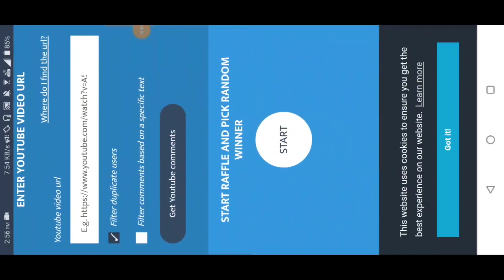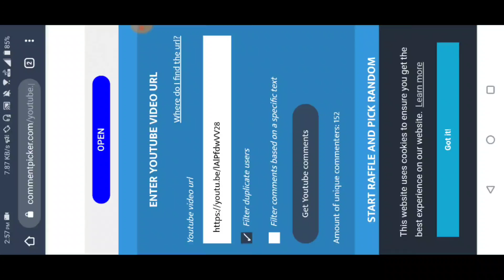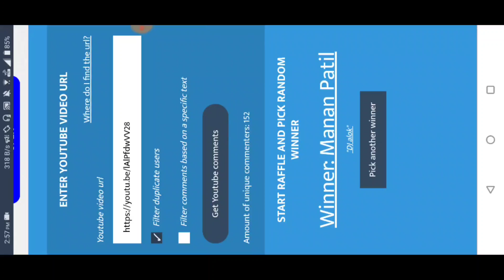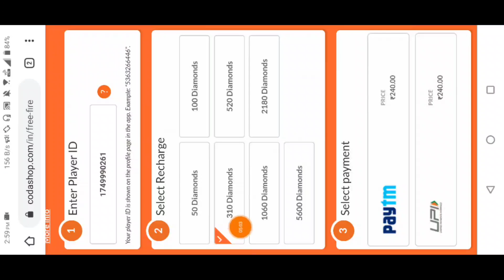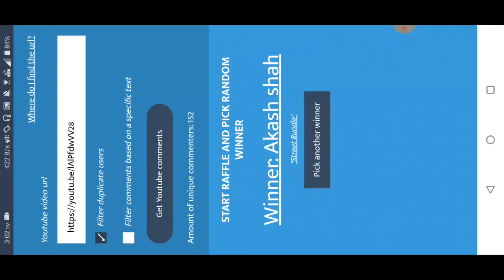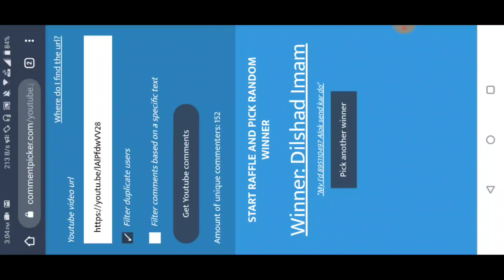How To Get Free All Bundle in Free Fire || How To Get Free Diamond || Garena Free Fire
Hallo Friends Welcome To our Channel Facto Gamer And In this Channel You Got Unlimited Free fire Video Game Play,Free Fire Game Play,Free Fire News And New Event tips and tricks...

✔️ Support